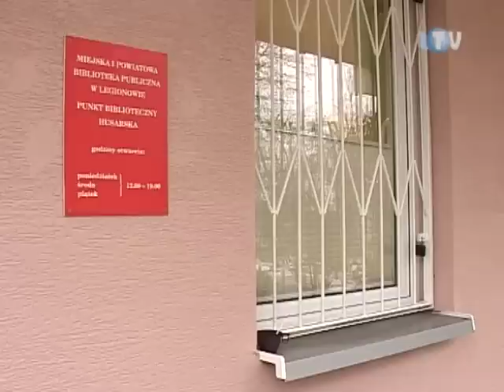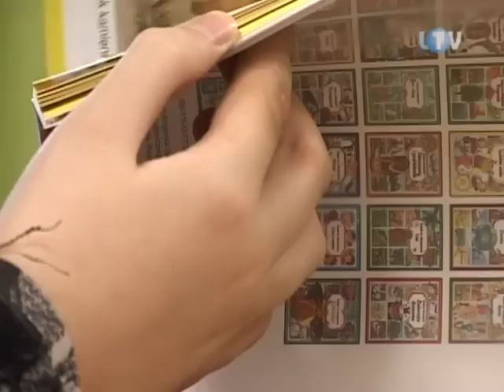Tłumy na otwarciu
Każdy kto wieszczy kryzys czytelnictwa, powinien spojrzeć na tłumy, które w piątek przyszły na otwarcie punku bibliotecznego na osiedlu Sobieskiego i... zweryfikować swoje poglądy na ten temat.